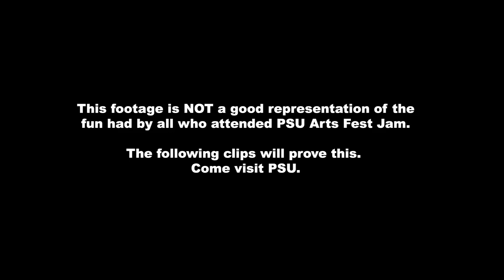PSU Arts Fest Jam 2014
It was Arts Fest and people showed up to shred. I was injured and had a camera. So I made this video. Special thanks to the players that took the time to come down (or up) to kick with us, it was a really great time.